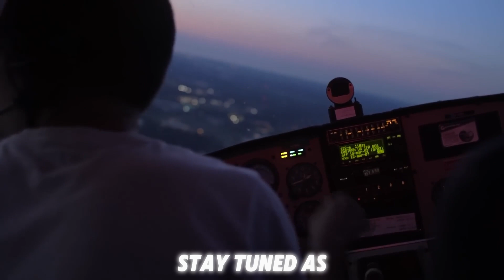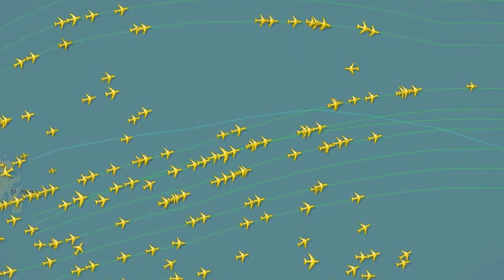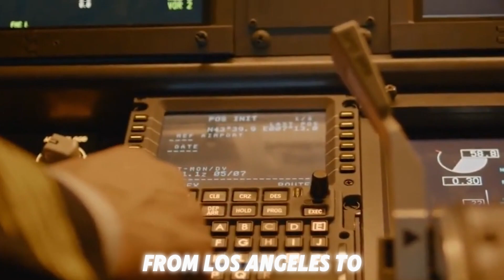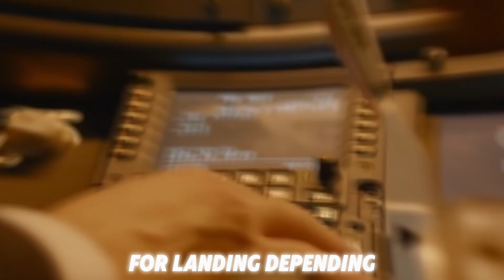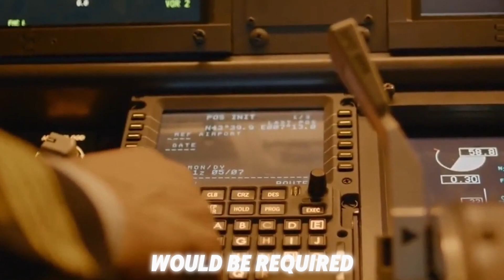Why Planes Don't Fly Over The Pacific Ocean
Why Planes Don't Fly Over the Pacific Ocean" uncovers the fascinating reasons behind flight paths that often avoid the vast expanse of the Pacific. While it might seem counterintuitive given the ocean's size, various factors influence these air traffic decisions, including safety, efficiency, and environmental considerations.

The narrative explores the challenges of long overwater flights, such as limited emergency landing options and the logistical complexities of navigation over such a remote area. It delves into the importance of routing planes to ensure they remain within a reasonable distance of land, providing peace of mind for both pilots and passengers.

Additionally, the piece discusses technological advancements in aviation that have allowed for more direct routes and better fuel efficiency, yet still consider the unique conditions over the Pacific. The article also examines how weather patterns, ocean currents, and geopolitical factors play significant roles in determining flight routes.

Through engaging insights and expert commentary, this exploration provides readers with a comprehensive understanding of the complexities of air travel over one of the world's largest oceans, revealing why, despite its allure, the Pacific remains largely untouched by commercial aviation routes. Whether you're an aviation enthusiast or simply curious about the intricacies of flight planning, this narrative offers a compelling look at the intersection of technology, safety, and geography in modern air travel.